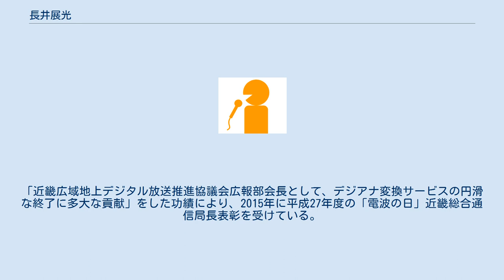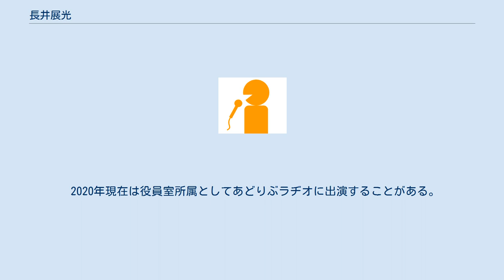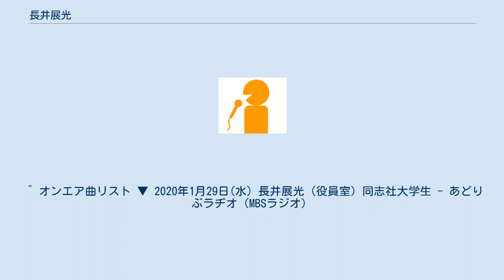長井展光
長井 展光（ながい のぶみつ、1959年 - ）は、日本の元アナウンサー、放送記者。
毎日放送所属。
 同志社香里高等学校を経て同志社大学を卒業後、1983年に毎日放送に入社。
アナウンサー時代はMBSヤングタウン（火曜日）やあどりぶランドなどを担当した。
その後報道に転じ、デスクやマニラ支局長などを務める。
 1998年からメディア関係の仕事に移り、2011年の地上放送デジタル化に向けた広報活動を担当した。
「近畿広域地上デジタル放送推進協議会広報部会長として、デジアナ変換サービスの円滑な終了に多大な貢献」をした功績により、2015年に平成27年度の「電波の日」近畿総合通信局長表彰を受けている。
 2013年当時は放送経営戦略室チーフプロデューサーの職にあった。
2014年5月より経営戦略室エグゼクティブとなる。
 2020年現在は役員室所属としてあどりぶラヂオに出演することがある。
^ a b c d e 「放送を考える会第17回 『テレビのこれから～進む放送と通信の連携～』 (PDF) 」 - 関西民放クラブ（2013年3月6日） ^ 本人facebook ^ 平成27年度「電波の日・情報通信月間」記念式典を開催 - 総務省近畿総合通信局 ^ 「電波の日」近畿総合通信局長表彰 (PDF) - 総務省近畿総合通信局 ^ “人事、毎日放送”. 日本経済新聞. (2014年5月23日). 2020年10月3日閲覧。
 ^ オンエア曲リスト ▼ 2020年1月29日(水) 長井展光（役員室）同志社大学生 - あどりぶラヂオ（MBSラジオ）